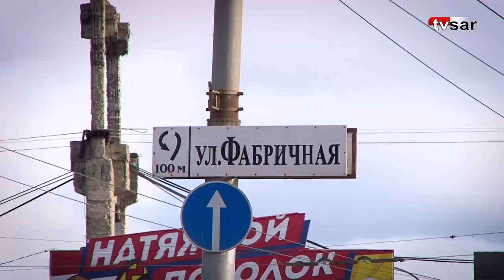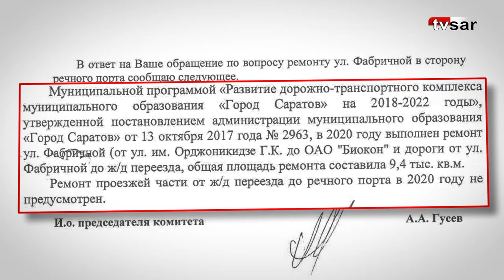Дорога к речпорту в Саратове. Куда пошли деньги на ремонт?